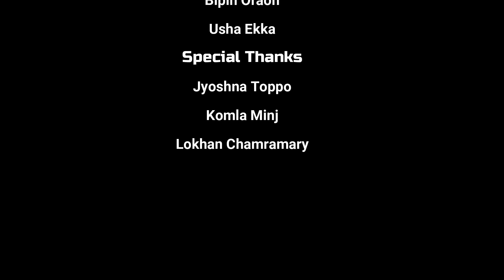Aabai ka Mehmaan | Rap mix | new Dance song| New Nagpuri song 2021 | dj song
नमस्कार मेरे सभी भाइयों और बहनो और दोस्तो,  तो यह रहा फिर से एक नया धमाकेदार नागपुरी संगीत आप के लिए, आशा करता हु, कि आप को यह संगीत बहुत अच्छा लगेगा।
 धन्यवाद __

Title- Aabai Ka Mehmaan,
New Dance Song, New Nagpuri Song 2021,
Music/Lyrics/Singer/Edit-Manoj M Lohara
Camera-Gourav Kaarjee
Actor/Actoress-
Poko Lakra
Nirjara Toppo
Manoj Lohara
Other-
Sandeep Lohara
Jaycap Babu
Navraaj Biswakarma
Anil Lakra
Harrey Barla Oraon
Usha ekka
Bipin oraon
Gourab karjee
Lokhan Champramary

Komla Minj, Jyotshna Toppo
Sudha Barma

THANKYOU

Lyrics

kawa kandela .roje hamar ghare aayo kawa kandela ×2
Aabai ka mahimaan ,Aabai ka mahiman hamar ghare re   ×2   }2

hawa chalela .luhur luhur. kale aayo hawa chalela
Aabai ka mahimaan,Abai ka mahimaan hamar ghare re

music

chal aayo chal dekhek naya bohorya..×2
Dekh aayo dekh ...moke Holak loveriya

chal aayo chal dekhek naya bohorya..
Dekh aayo dekh ...moke Holak loveriya ×2
Toi aayo nai parle Chori dekhek le
sabhare bain gelai ekhan Chawarya

Sabhe moke chidwalai
sabhe moke lajwalai
ab to aayo aabe kari sundar bohorya

Music

Chal aayo chal .,tanik Kesh korai le×2
chori kar mai baap se  samdhi jorai le

Dinhe dinhe jaik pari chori dekhek le
rati ghari ghar aaike party howi re

Sabhe moke chidwalai
sabhe moke lajwalai

Kai saal kar baad me chori dekhek geli
ego sundar chori hamin dalgaun me pali
aayo bhi mor khusi holak gana gate nachlak
newta aaba baatlak gote Gaun gali

sang man ke batalo moi karotho re sadi
sab  aalai mor ghare khaik le re parti
party me haday aur chakhna me khasi
je ni piyel u man le lai aan lo laasi

dusra dina khana pina ghare hamin rakhli
sadi kar tarik le sabhe sanghe baithli
manhe manhe sochot raho..aatak agar chori
ghumaik legin lagto.nadhi khet bari

etai sundar chori aahe..dekhkhe man karela
jigra kar aaig mor hudur hudur barela
tanik deri pathrabu...samai aabe kari
kono baat nakhe abto sadi hobe kari

End

And Love You Guys